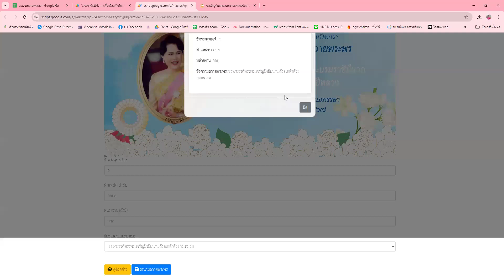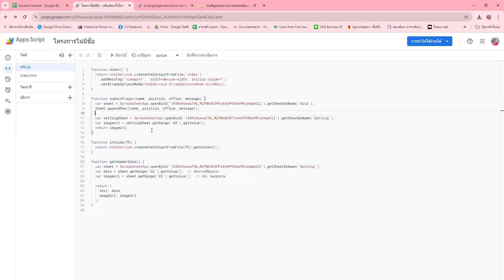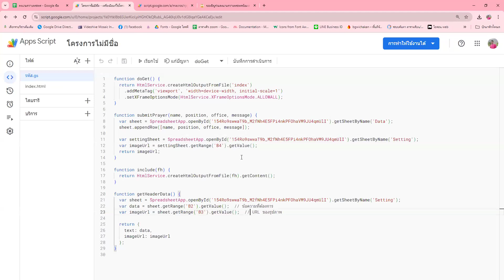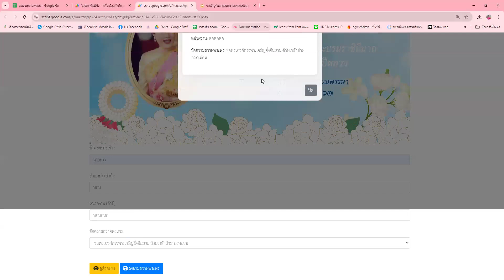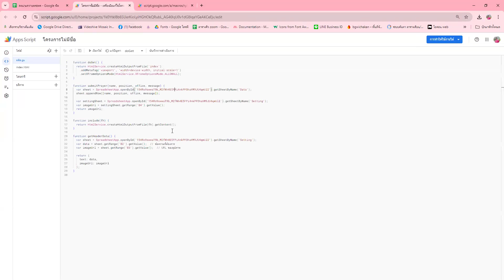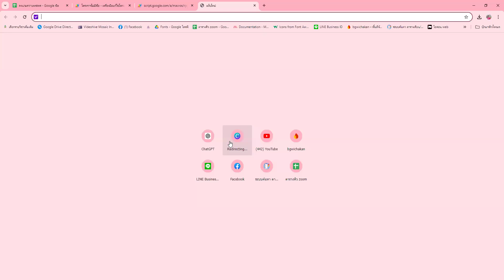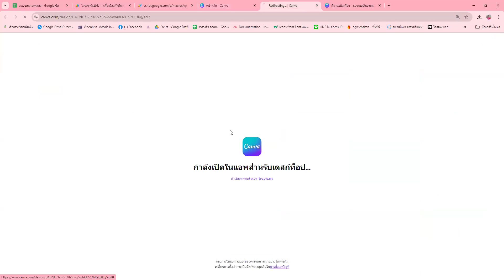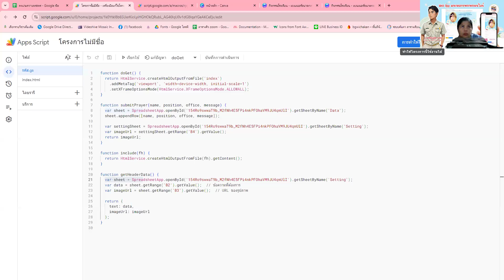WebApp ลงนามถวายพระพรออนไลน์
📆 วัน พฤหัสบดี ที่ 08/08/2567

โดย
👩‍🏫👨‍🏫 นายณัฏฐชัย มาตา
🏢 โรงเรียนราชประชานุเคราะห์ 24 จ.พะเยา

1. อบรมฟรีไม่มีค่าใช้จ่าย (ไม่จำกัดจำนวน) Zoom รองรับได้ 300 ท่าน
2. เปลี่ยนพื้นหลังและเปิดกล้องช่วงเริ่มกิจกรรมอย่างน้อย 15 นาที สำหรับท่านที่สะดวก เพื่อเก็บภาพท่านด้วย
3. สามารถสมัครเป็นวิทยากรขึ้น ZOOM ทีห้องตักศิลา ได้ตลอดทุกท่าน เพื่อรับเกียรติบัตร และสะสมแต้ม
4. ผู้ที่ร่วมกิจกรรมสามารถส่งชิ้นงาน รับวุฒิบัตรและต้องตรงตามที่วิทยากรกำหนดเท่านั้น ผู้ตรวจถือเป็นที่สิ้นสุด การตรวจสอบวุฒิบัตรอย่างน้อย 3-5 วันขึ้นไป ขึ้นอยู่กับจำนวนผู้ส่ง จำนวนคอร์ส และอื่นๆ
5. รับไฟล์ฟรี ไม่มีค่าใช้จ่าย หากมีไฟล์จากวิทยากร ผู้เข้าร่วมกิจกรรม ZOOM เท่านั้น ที่จะได้รับไฟล์ในช่วงเวลาดังกล่าว
6. หากท่านจะรับประทานอาหาร นอน หรือมีพฤติกรรมที่ไม่ให้เกียรติกับทางวิทยากร กรุณาปิดกล้องระหว่างซูม

นายสมพงษ์ โพคาศรี (Admin)
มือถือ 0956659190 LineID : guytrue

2)นายวุฒิศักดิ์ กันหาฤกษ์

ร้านครูนิดจักรปัก Line OA พร้อมการsใช้งานเบื้องต้น นายชินกฤต ตันสตูล โรงเรียนบ้านทุ่งนุ้ย “มิตรภาพที่ 49”